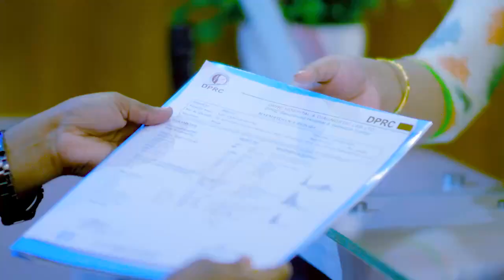প্রচন্ড কোমর ব্যথা ভাল হল | Back Pain, PLID, Disk Prolapse Treatment in DPRC Hospital